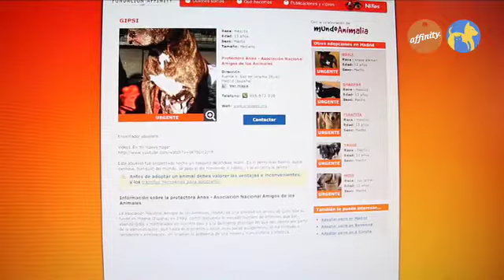Protectoras - Mundo Animalia - Más que perros y gatos 6 | Fundación Affinity